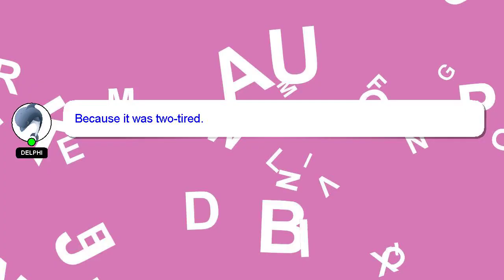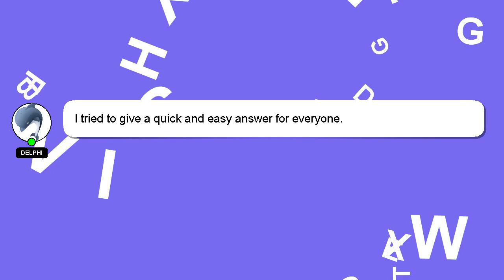How to make hot compress for menstruation?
Let me give you a quick introduction about myself, Welcome, I'm Delphi. I am at your disposal to help you with any questions you have. - How to make hot compress for menstruation?

A 'heart' from me will be given as a sign of appreciation for your answer.

*2 What we are experimenting :*